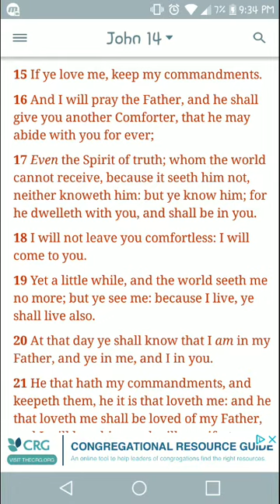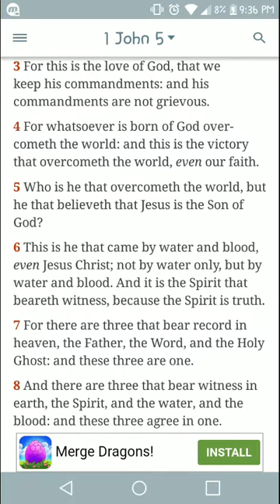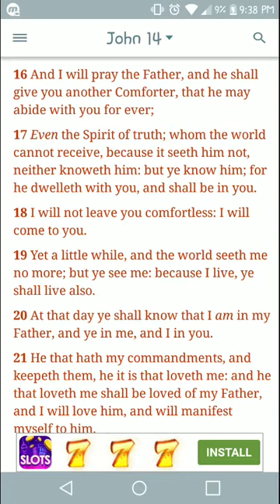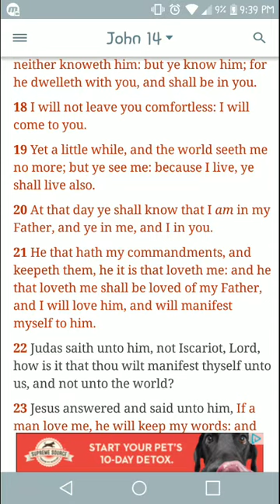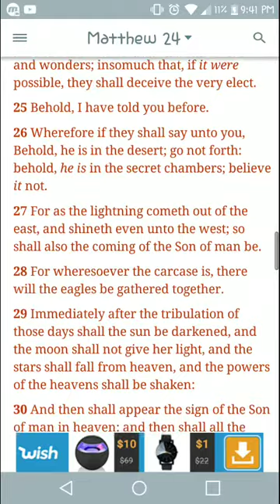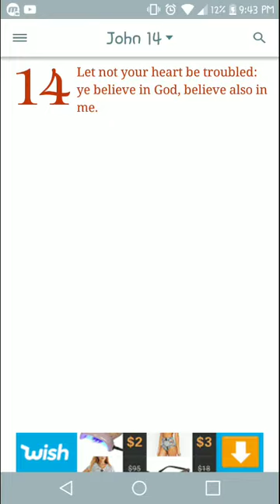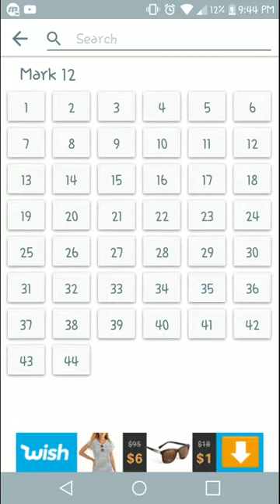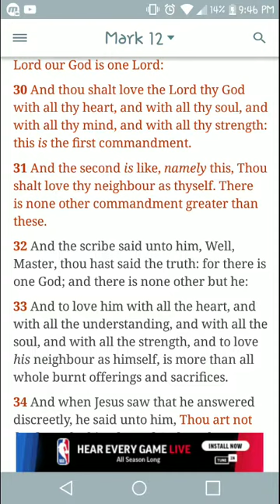If Ye Love Me